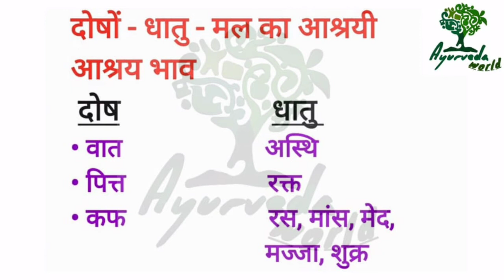आश्रय - आश्रयी भाव || Very Basic And Easy || ● You Can Suggest Topics On Which You Want VIDEOS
CHECK PLAYLIST SECTION FOR VIDEOS ON EVERY SUBJECT OF BAMS

Your reviews gives us motivation.